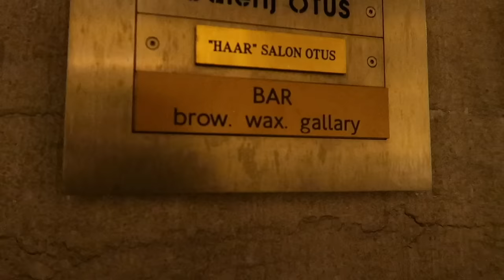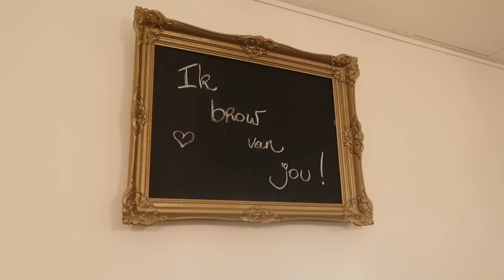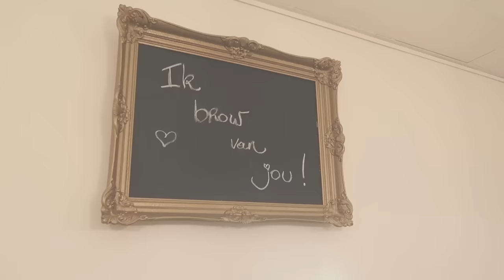BROW WAX BAR - MAKE OVER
My first lovely experience at BROW WAX BAR.

Pacificatiestraat 39
2000 Antwerpen